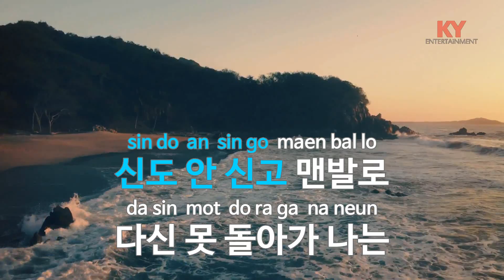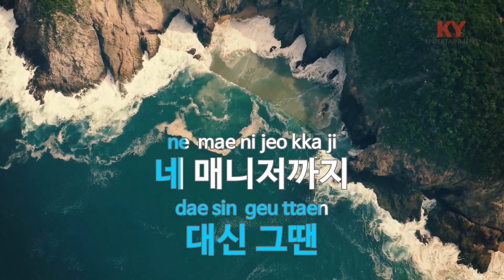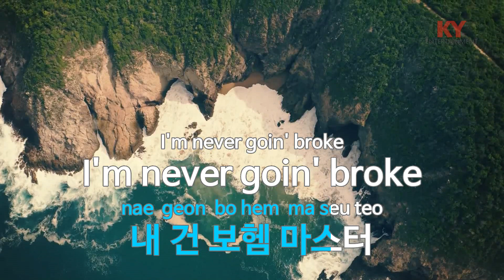[KY ENTERTAINMENT] MUD BOY - 슈퍼비 (KY.21629) / KY Karaoke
★ 곡 정보 ★
번호 : 21629
제목 : MUD BOY
가수 : 슈퍼비
작사 : 슈퍼비
작곡 : 슈퍼비,DP Beats

Copyrightⓒkeumyoung